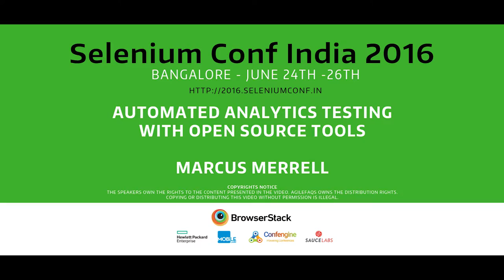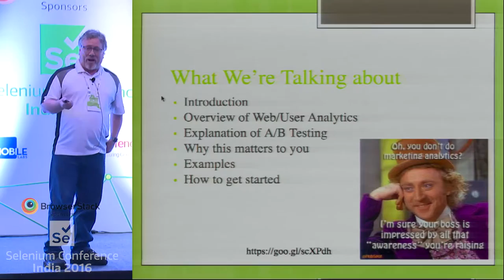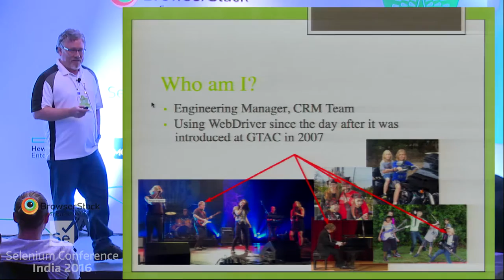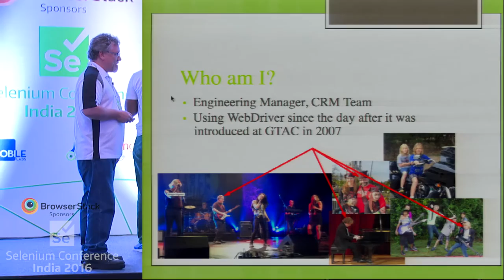Automated Analytics Testing with Open Source Tools by Marcus Merrell at SeConf16 India- Trailer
Analytics are an increasingly important capability of any large web site or application. When a user selects an option or clicks a button, dozens—if not hundreds—of behavior-defining “beacons” fire off into a black box of “big data” to be correlated with the usage patterns of thousands of other users. In the end, all these little data points form a constellation of information your organization will use to determine its course. But what if it doesn’t work? A misconfigured site option or an errant variable might seem insignificant, but if 10,000 users are firing 10,000 incorrect values concerning their click patterns, it suddenly becomes a problem for the QA department―a department which is often left out of conversations involving analytics.

Join Marcus Merrell to learn how analytics work, how to get involved early, and how to integrate analytics testing into the normal QA process, using Selenium and other open source tools, to prevent those misfires from slipping through.